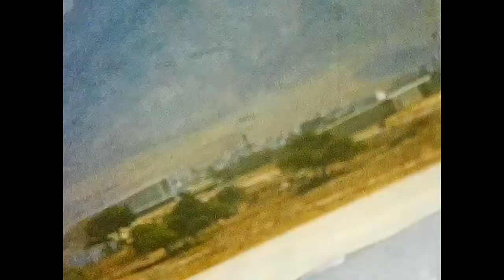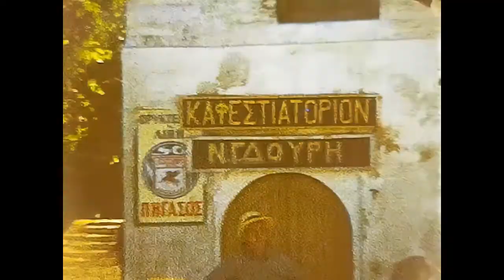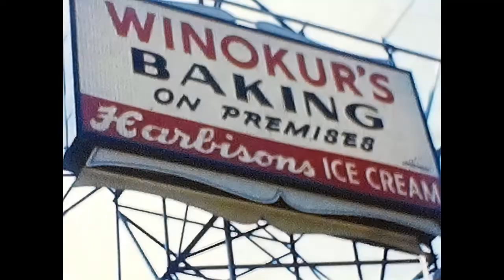8mm so far Remastered